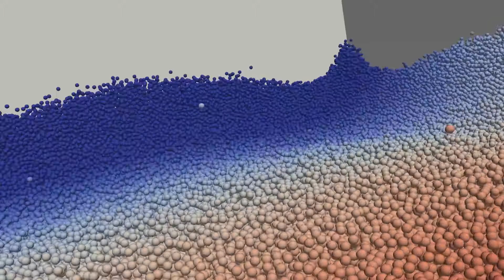1,000,000 Particle Box DEM Simulation